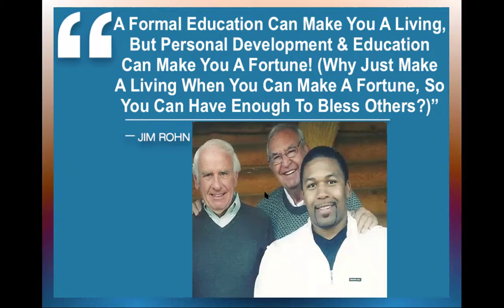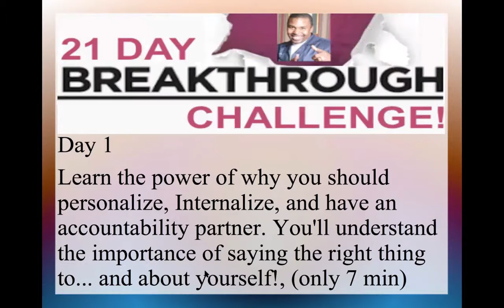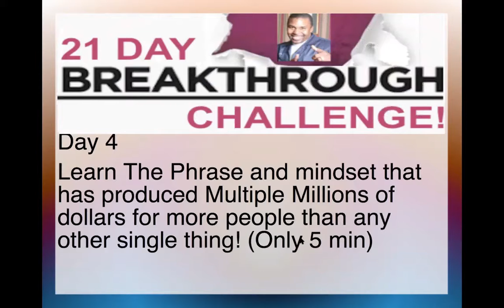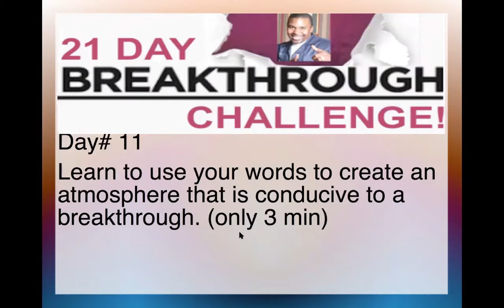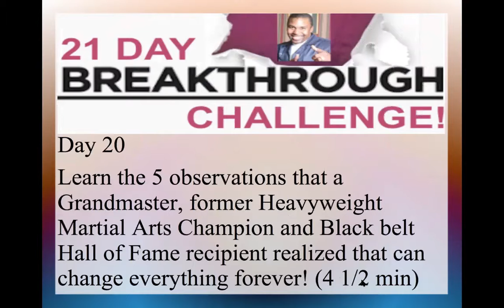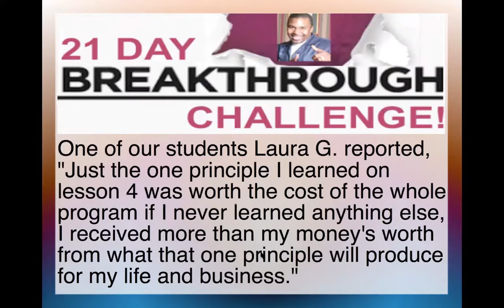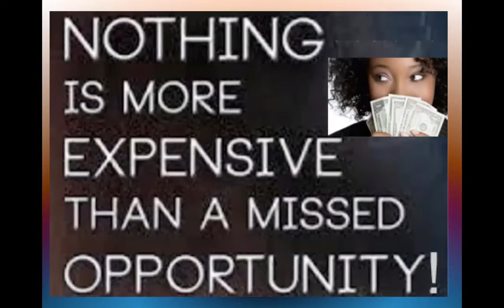What you will learn during the 21 day Breakthrough Challenge Dr. Breakthrough